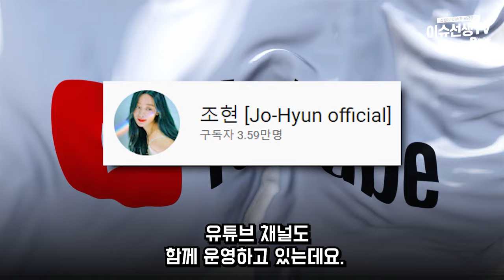베리굿 조현 유튜브 영상이...